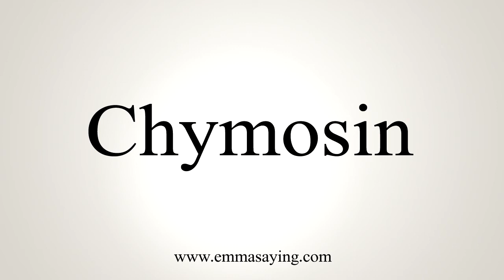How To Say Chymosin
Pronunciation of Chymosin: Learn how to pronounce the word Chymosin.